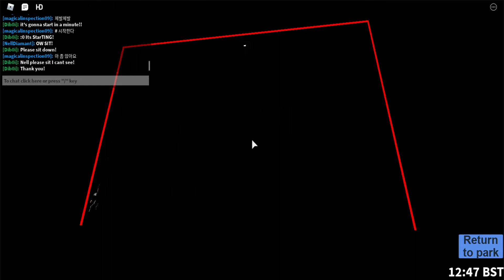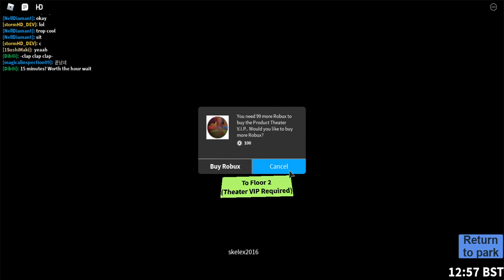Magical! Mary Poppins Musical at Roblox Magic Kingdom!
A short musical from the world of Roblox's very own Magic Kingdom remake!

Don't mind me getting frustrated in the video, a lot of people were getting out of their seats and I couldn't see, also, sorry the camera was shaky!